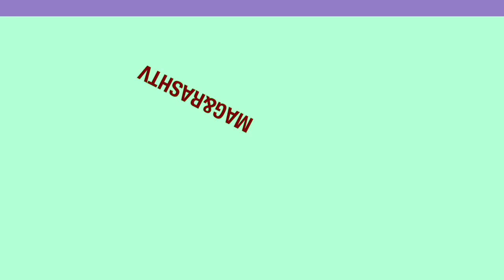FIRST TIME HEARING Metallica- Nothing Else Matters (Official Music Video) REACTION